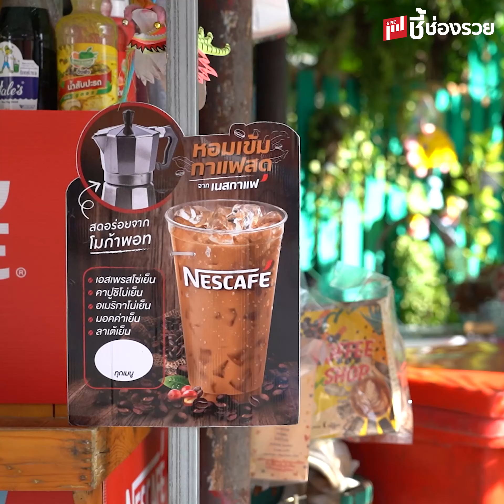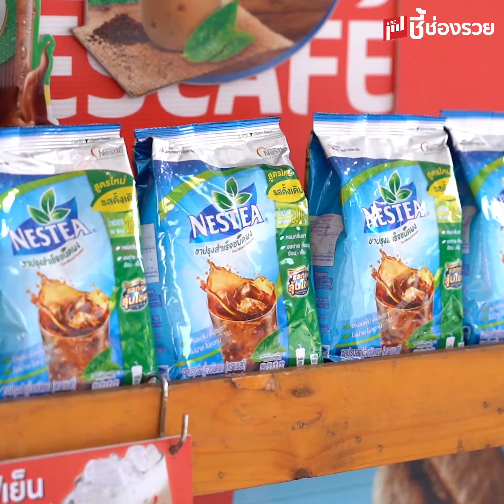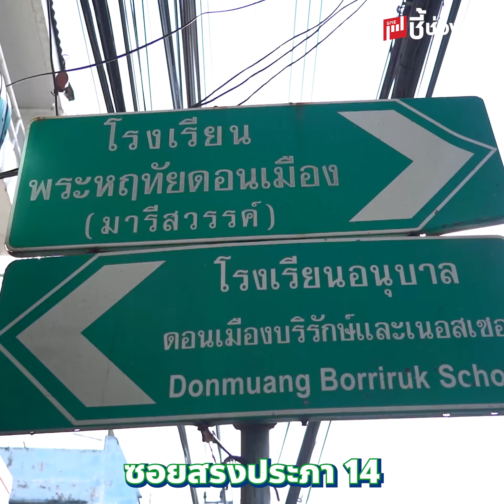เปิดสูตรลับความอร่อย "ร้านน้ำชง" ขายง่าย ธุรกิจรอด พร้อมเผยเมนูเด็ดซิกเนเจอร์ "ชาเนสที"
เปิดสูตรลับความอร่อย "ร้านน้ำชง" ขายง่าย ธุรกิจรอด พร้อมเผยเมนูเด็ดซิกเนเจอร์ "ชาเนสที" เมนูขายดีคู่ร้านกาแฟ อร่อยยืนหนึ่ง แชร์เคล็ดลับความสำเร็จ ขายกาแฟหน้าบ้านยังไงให้ปัง!
สนใจอยากเปิดร้าน สร้างอาชีพ ติดต่อทีมงานส่งเสริมการขาย สอบถามได้ที่
ผู้ประกอบการร้านน้ำชง หาซื้อเนสกาแฟ ชาเนสที ไมโล และคอฟฟีเมตได้ที่แม็คโครทุกสาขา หรือช่องทางดังต่อไปนี้
ตัวแทนจำหน่ายทั่วประเทศ โทร. 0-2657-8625 กด 1